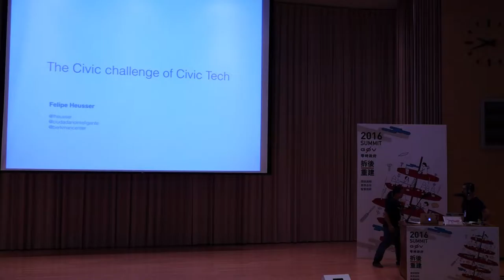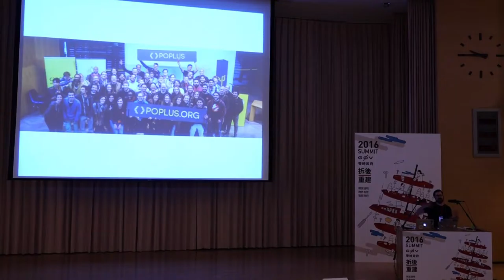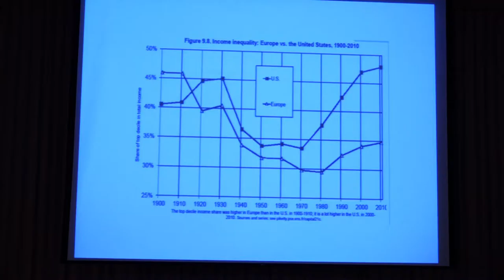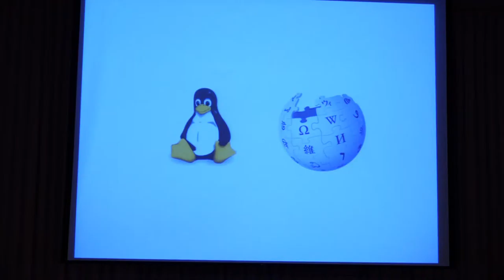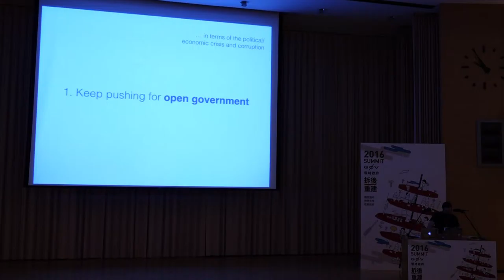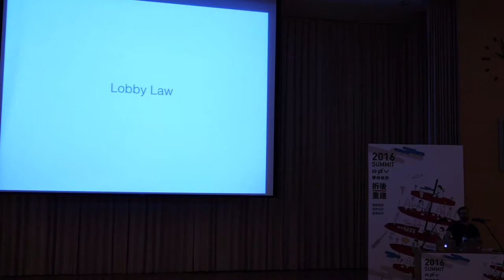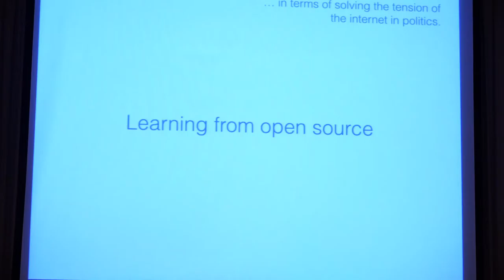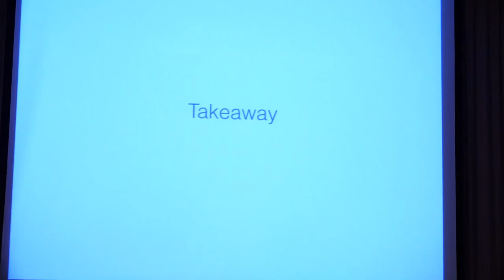Felipe Heusser／主題演講 公民科技中的「公民精神」 [live]